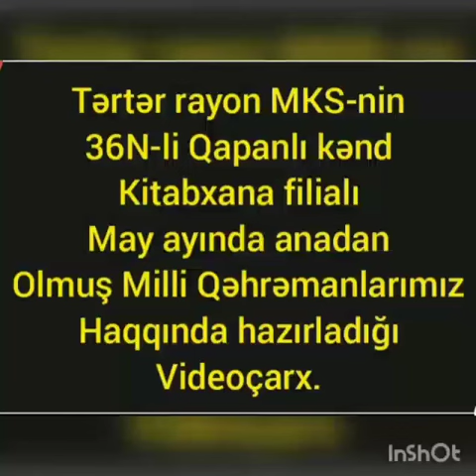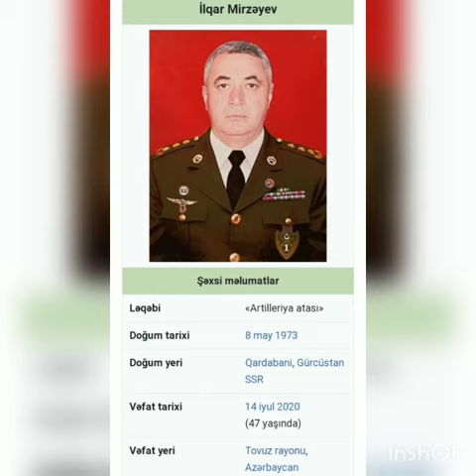Tərtər rayon MKS-nin Qapanlı kənd kitabxana filialı Milli Qəhrəmanlarımıza aid videoçarxı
Tərtər rayon MKS-nin  2 №li  Qapanlı    kənd  kitabxana   filialı   may ayında doğum günləri olan Azərbaycanın Milli Qəhrəmanları haqqında  videoçarx hazırlayıb.